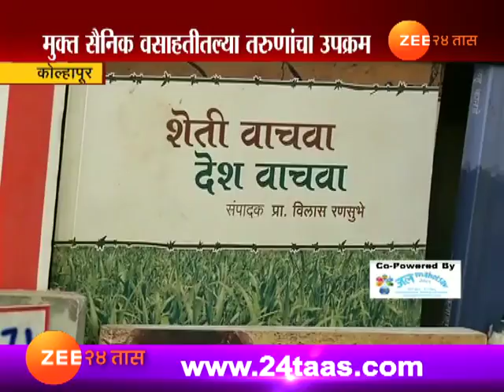कोल्हापूर | 'एक घर एक पुस्तक' शहरातील तरूणाईचा वाचनसंस्कृतीसाठी उपक्रम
Kolhapur Youngsters Oraganised One House One Book Abhiyaan